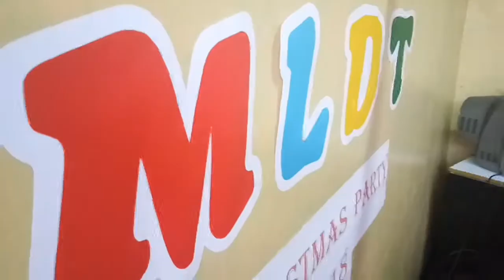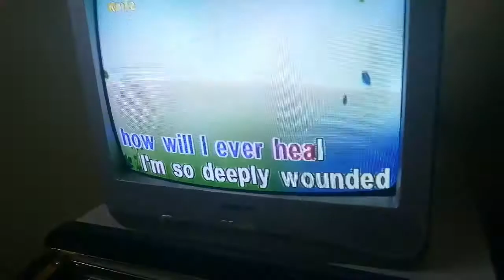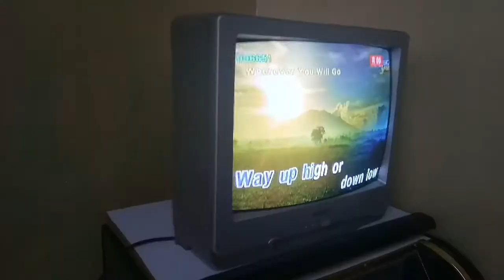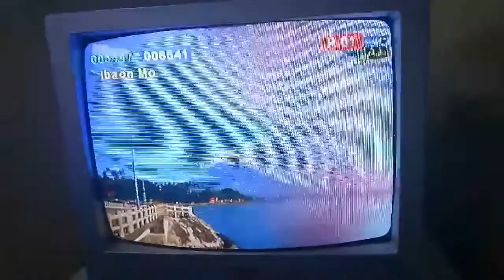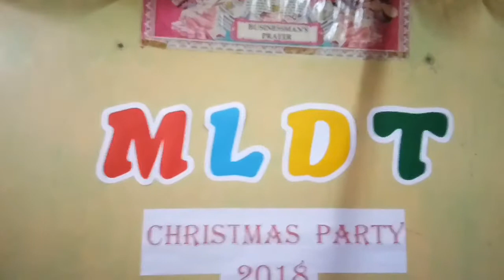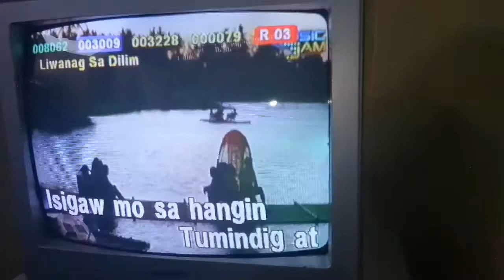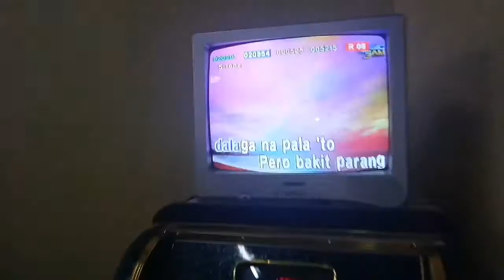VLOGMAS | MLDT EXCHANGE GIFT + CHRISTMAS PARTY 2018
Our simple Christmas Celebration in the Philippines. This celebration is very special to our Family. During that year, we'd proven that blood is indeed thicker than water, we'd celebrated life and happiness, despite of life challenges that had thrown to us.

We will never forget the person who is always been so cheerful in our family's celebration, however, simple it is... She always had the beautiful smile in her face.. Her voice is really angelic, and we really miss that...  ( you will always be in our Heart Nana'se 😔)

We don't know how to celebrate again this kind of Christmas... But we will remain strong...